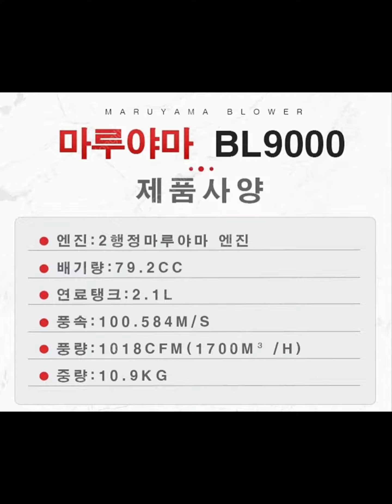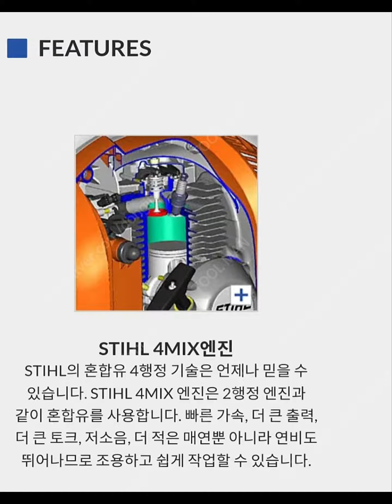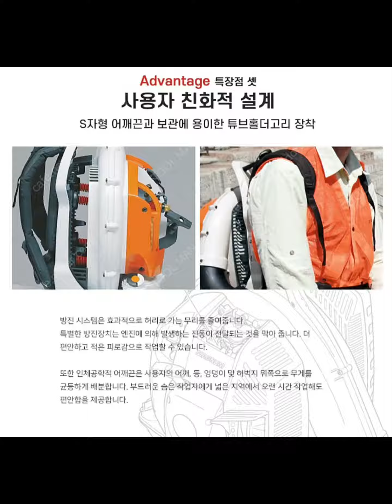브랜드별 엔진송풍기 최저가 판매 [소형엔진 전문 최저가 툴맨 010-7610-3215]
엔진톱/예초기/예불기/잔디깍기/전정기/송풍기/굴착기/항타기/컷팅기 전문 수리 및 최저가 판매 "툴맨"